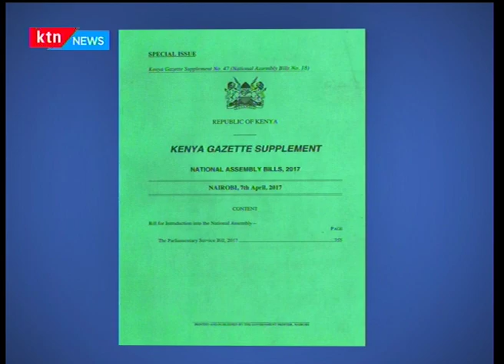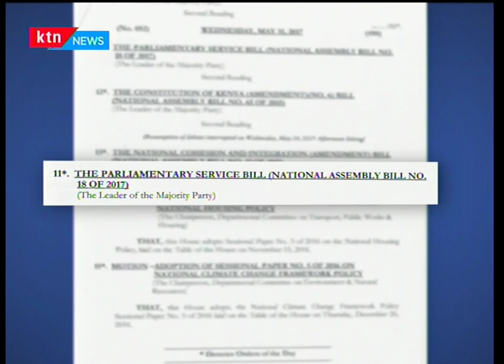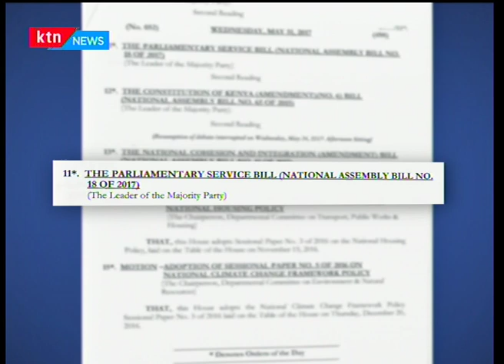A bill in parliament seeks to bar media from getting crucial information from the two houses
We begin in parliament where a new bill is now seeking to bar the media from getting crucial information from the two houses. The bill fronted by national assembly majority leader Aden Duale cites what it calls national security as one reason why parliament can refuse to give vital information to the public. And as Duncan Khaemba reports, Duale is also seeking to edge out the Senate from making key financial decisions at the parliamentary service commission.